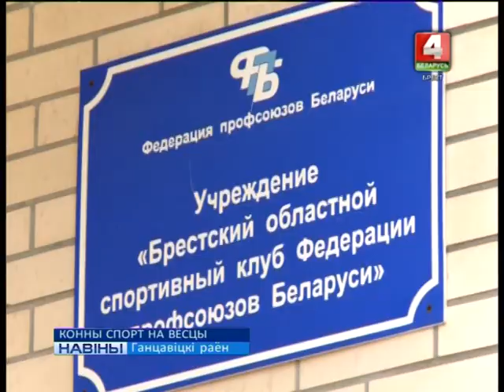КОННЫ СПОРТ НА ВЁСЦЫ (Відэа)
Юныя аматары коннага спорту з аграгарадка Агарэвічы Ганцавіцкага раёна і іх бацькі хвалююца за лёс мясцовага аддзялення дзіцяча-юнацкай спартыўнай школы. Яно падпарадкоўваецца абласному спартыўныму клубу Федэрацыі прафсаюзаў Беларусі. Чуткі аб хуткім закрыцці ўстановы ўзрушылі мясцовых жыхароў і сталі нагодай для зварота на гарачую лінію навін.